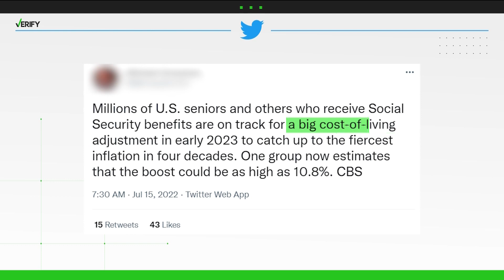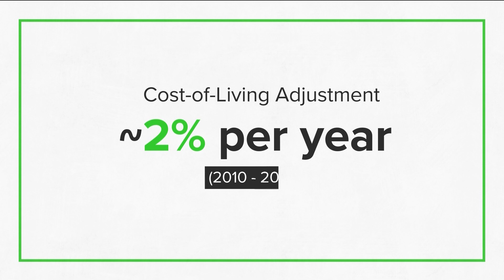Social Security's cost-of-living adjustment for 2023 is expected to be higher than average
In 2022, Social Security and Supplemental Security Income (SSI) recipients saw a 5.9% increase to their benefits, the largest since 1982, due to an annual cost-of-living adjustment based on inflation rates.

In recent weeks, some people on social media have claimed that Social Security payments will increase as much as 10% in 2023.